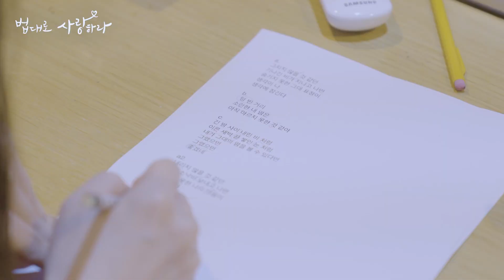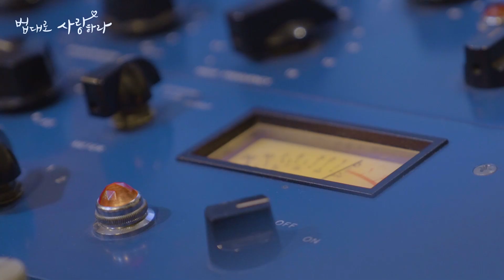[MAKING] 에일리(Ailee) - 그랬으면 좋겠네 :: 법대로 사랑하라(The Law Cafe) OST Part.3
[MAKING] 에일리(Ailee) - 그랬으면 좋겠네 :: 법대로 사랑하라 OST Part.3
The Law Cafe Original Sound Track Part.3

💿 에일리(Ailee) - 그랬으면 좋겠네

아버지에 대한 진실을 알게 되어 유리(이세영 분)의 곁을 떠날 수밖에 없었던 정호(이승기 분)의 모습을 그려낸 곡으로, 에일리의 섬세한 보컬이 더해져 아련하면서도 긴 여운을 남기는 곡💛